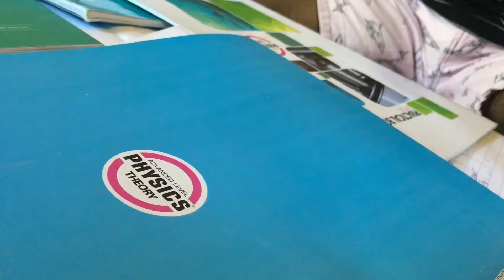PAADAM KIRIMA / පාඩම්කිරීම /Payarlanthaya Creations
study/funny video/study with friends / lankawe athal